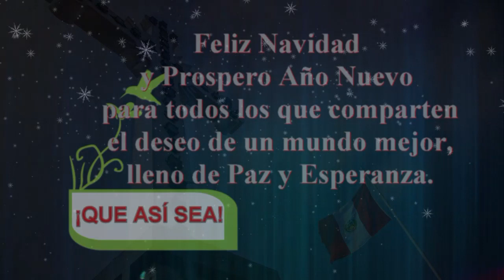PERÚ: Video para compartir ¡POR NAVIDAD Y AÑO NUEVO!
¡FELICES FIESTAS!
Los corazones mansos entienden la Navidad más allá de las palabras.
Feliz Navidad y prospero año nuevo para todos los que comparten el deseo de un mundo mejor, lleno de paz y esperanza. ¡Qué así sea!
COMPARTE POR ¡POR NAVIDAD Y AÑO NUEVO!
Creado por: Albert Lennon Productions para ti..